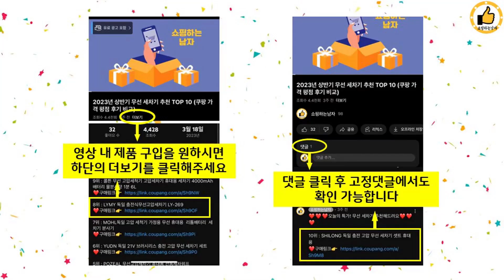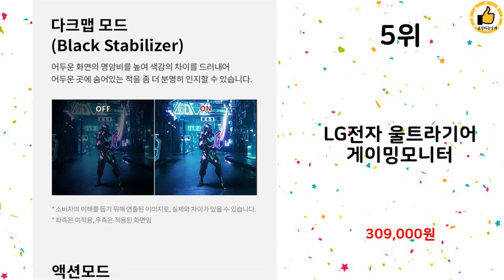2023년 하반기 쇼핑남이 추천하는 32인치모니터 TOP 10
2023년 하반기 쇼핑남이 추천하는 32인치모니터 TOP 10을 소개해드립니다.

10위 : 유디아 81.3 cm FHD UDEA LOOK 320 ADS 유

9위 : 디엑스 80cm FHD 초슬림 베젤리스 모니터

8위 : 크로스오버 80.1cm IPS FHD 리얼75 일반 모니터

7위 : 크로스오버 80.1cm TYPE-C FHD 게이밍 모니터

6위 : 한성컴퓨터 80.1cm FHD 리얼 165 게이밍 모니터

5위 : LG전자 울트라기어 게이밍모니터

3위 : 좋은디에스아이 81cm FHD 모니터

2위 : 주연테크 80cm QHD 슬림베젤 75Hz 컴퓨터 모니터

1위 : LG전자 80cm 울트라 HD 모니터

 감사합니다